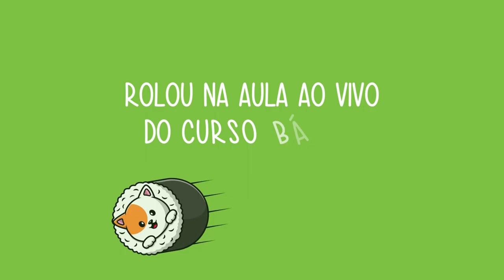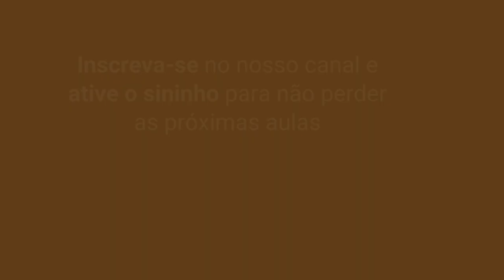"Será que o nekobasu balança muito?" | O que rolou na aula ao vivo sobre Totoro - PARTE 03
Esse é um trecho do que rolou na aula ao vivo sobre Tonari no Totoro, com participação especial do Henry, do  @CanalClaquetedepapel  .

Separamos em 5 partes, recomendamos que assista na ordem correta. 😺 🎉

Basta se inscrever nessa lista para ficar sabendo das próximas aulas e receber o link de acesso:

Bons estudos!